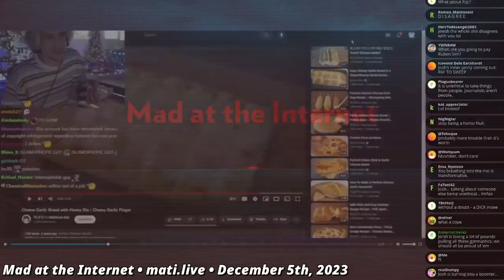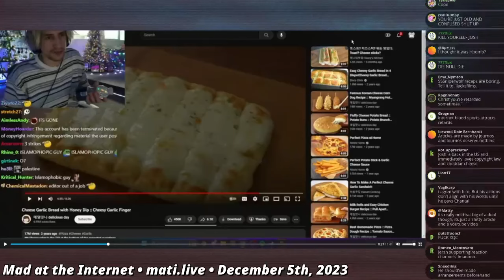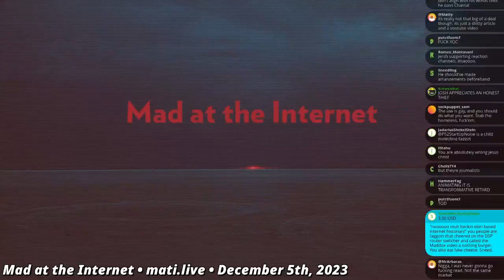hbomberguy has a point - Mad at the Internet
hbomberguy released a long video that accused many beloved YouTubers of plagiarizing. People accepted the critiques of all targets, except for Internet Historian because he is an edaddy who can't do any wrong even though he conceded what he did was wrong heavily minimized what he did.